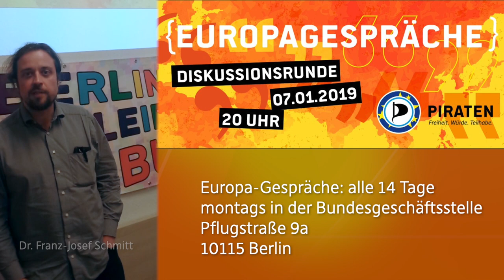Piratenpartei Berlin lädt ein: Europa-Gespräche - Dr. Franz Josef Schmitt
Unser EU-Kandidat Franz Josef Schmitt @fjthephysiker erklärt nach der Auftaktveranstaltung der Europa-Gespräche in Berlin, warum sich die PIRATEN als internationale Bewegung für ein starkes Europa einsetzen.
Themen wie Digitalisierung, Datenschutz und KI können nur auf europäischer Ebene vorangetrieben werden.

Am 7. Januar starteten die Europa-Gespräche in der Bundesgeschäftstelle der Piratenpartei mit dem Thema „Europas Stellung in der Welt“. Die Gesprächsreihe wird in 14-tägigem Rhythmus jeweils montags fortgesetzt.

Nächster Termin:
21. Januar 19:00 Uhr
Pflugstraße 9a,
10115 Berlin

Die Berliner PIRATEN freuen sich über rege Teilnahme und auf interessante Diskussionen. Der Eintritt ist frei.